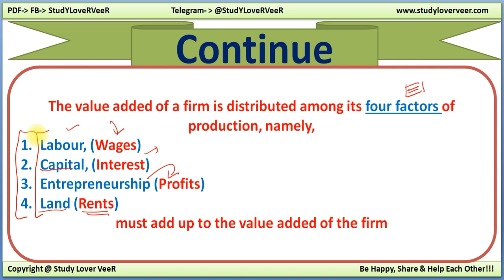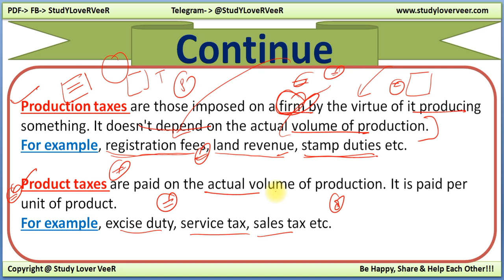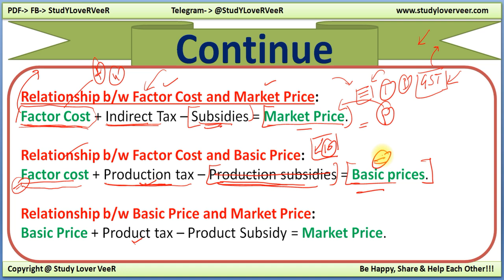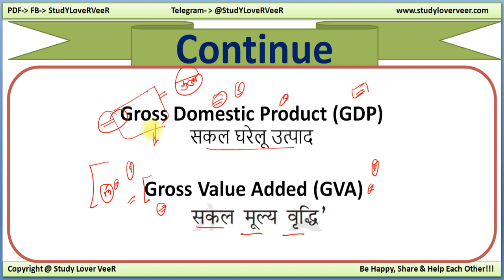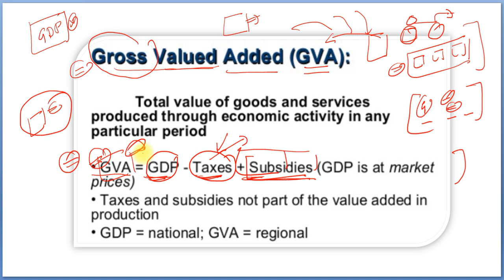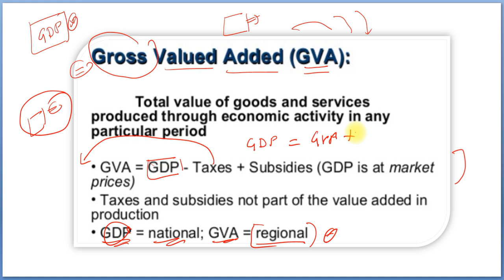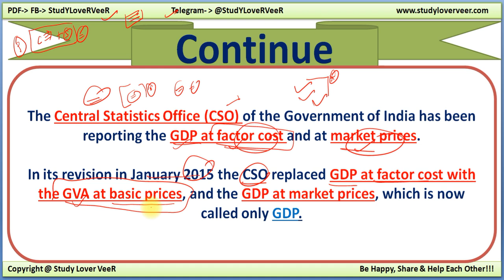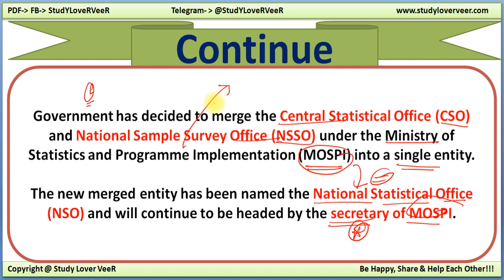GDP vs GVA - What is the difference b/w Factor Cost, Basic Prices and Market Prices in Hindi - VeeR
Thank YoU. VeeR
reserve bank of india,gross domestic product,gdp,gross national income,gross value added,value added approach economics,value added,value added approach,gross value added method,deputy governor,deputy governer acharya,Difference between GDP and GVA,GDP vs GVA,Factor Cost,Basic Prices,Market Prices, difference gdp vs gva
GDP vs GVA  - What is the difference Factor Cost, Basic Prices and Market Prices
GDP vs GVA  - What is the difference  b/w Factor Cost, Basic Prices and Market Prices in Hindi